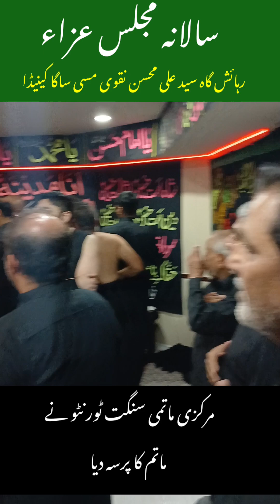Majlis e Aza At Al Haaj Syed Ali Mohsin Naqvi's Home Mississauga Canada 🇨🇦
Majlis e Aza At Al Haaj Syed Ali Mohsin Naqvi's Residence Mississauga Ontario Canada 🇨🇦